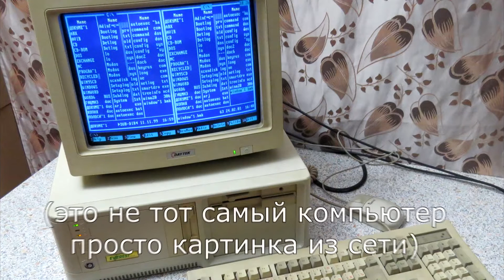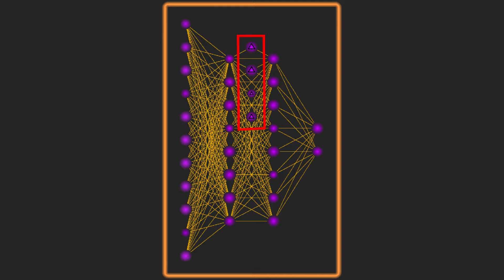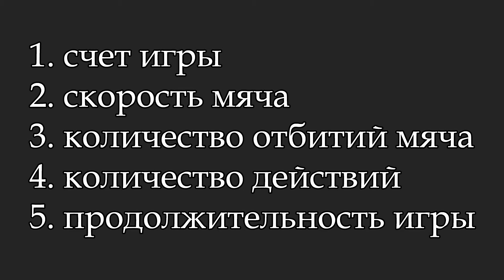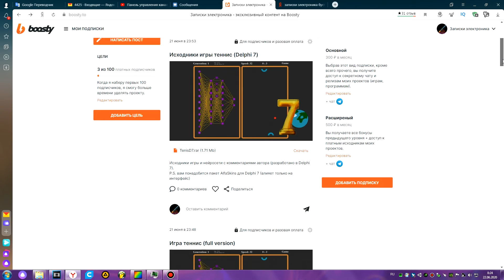Нейросеть и теннис, как это работает (часть 3) | ИСКУССТВЕННЫЙ ИНТЕЛЛЕКТ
Пришло время рассказать как устроена моя игра теннис и нейросеть, которая в нее играет. Немного расскажу об истории создания игры, правилах этой игры и как работает физика в моем проекте. Также расскажу об особенностях нейросети использующей нейроны памяти (архитектуры GRU или LSTM) и том как происходит глубокое обучение таких нейросетей, на что нужно обратить внимание.

●Waimis - Therapy [Bass Rebels Release]